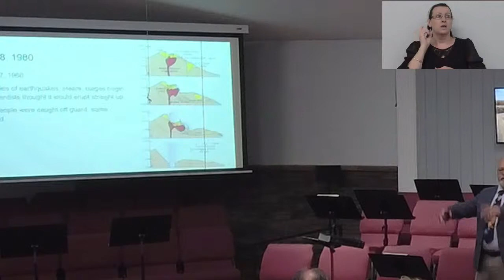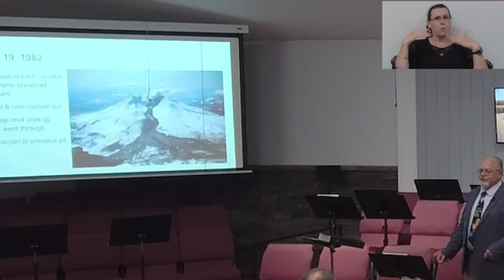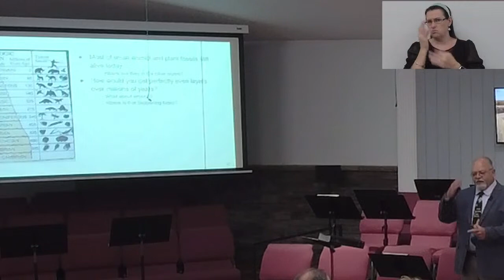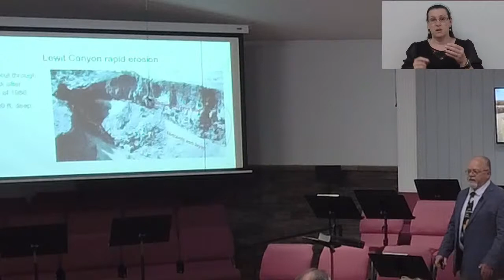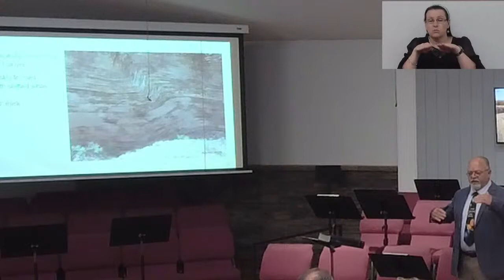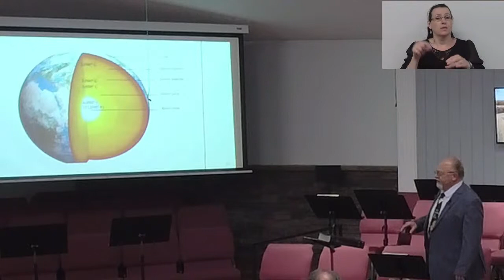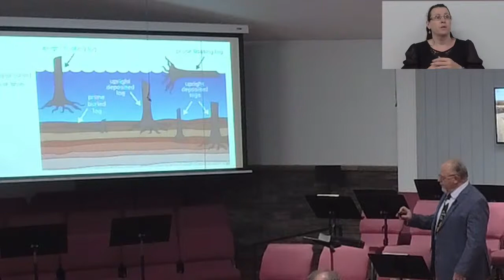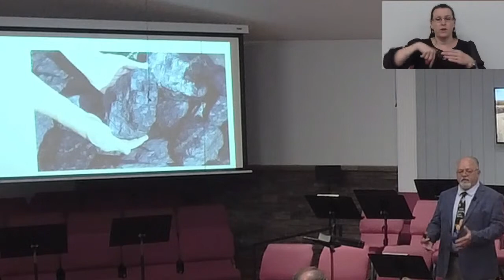Mark Tanguay, Creation Science - Mt St Helens, Independent Baptist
Mark Tanguay has come the first Wednesday of June to teach a Creation Science lesson for about 10 years. This year he used Mt St Helens to demonstrate that everything evolution says took millions of years to form can be accomplished in a matter of days, given an event of great violence (such as the volcano, or the Flood of Noah's day.)